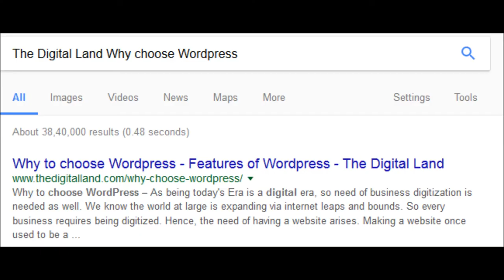Google Meta Update 2017 - Meta Description Length Doubles to 320 Characters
Google Meta Update 2017 - Google has increased Meta Description Length to 320 characters.
The Meta Description length is 320 characters. Google is fetching from either from Meta tag or first paragraph of your page description.
The Meta title length is 70 characters. It also depends on pixels of the title length.